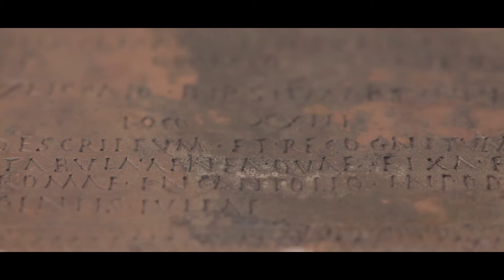Promo video kratki TZ Brodsko-posavske županije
Kratki promotivni video Turističke zajednice Brodsko-posavske županije